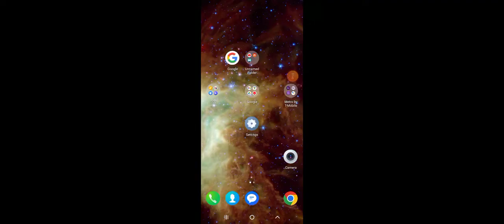Wrestling Empire Rip Gary